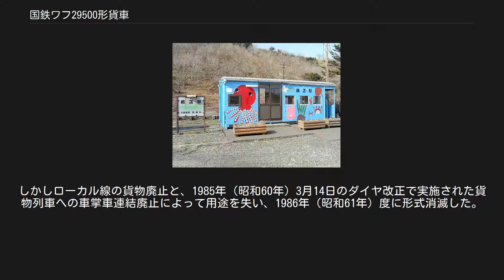国鉄ワフ29500形貨車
国鉄ワフ29500形貨車（こくてつワフ29500がたかしゃ）は、1955年（昭和30年）から1961年（昭和36年）にかけて、日本国有鉄道（国鉄）に登場した貨車（有蓋緩急車）である。
 昭和30年代の国鉄ローカル線においては、貨車に緩急車設備を追加したワフ（有蓋緩急車）が多数使用されていた。
これらのローカル線は貨物扱い量が比較的少なく、なおかつ列車を牽引する機関車もC11形やC12形等の小型の機関車であることが多く、牽引定数（機関車が一度に牽引できる列車重量を表す数値）が大きくなかったことから、1両で車掌車と有蓋車を兼ねられる有蓋緩急車はうってつけの存在であった。
この有蓋緩急車のうち、老朽化した車種を置き換えるために製造されたのが本形式である。
 本形式は、日本車輌製造、川崎車輛、富士車輌、輸送機工業、帝國車輛工業および協三工業で650両（ワフ29500 - ワフ30149）が製造されたが、その後の二軸有蓋緩急車の新製増備は専用の車掌車に一本化され、本形式以降の有蓋緩急車の増備は在来車の改造によってまかなわれたため、本形式が「ワフ」としては最後の新製形式となった。
 車体の外観等は同時期に製作されたヨ3500形（ヨ5000形）車掌車とワム90000形有蓋車の折衷的な形態をしている。
 貨物室側。
旧相生線北見相生駅に保存されているワフ29574 この当時使用されていた主な二軸有蓋緩急車のうち、ワフ25000形、ワフ28000形は貨物に重点を置いたため（貨物積載量:8t）に車掌室が狭く、またワフ21000形、ワフ22000形については車掌室を広くとったために貨物の積載量が少ない（貨物積載量:2t）という欠点があった。
また、その後製造されたワフ29000形は、貨物積載量（7t）と車掌室面積の確保という点を両立したものの、デッキがなかったために実際に使用するにあたっての不便さが現場から指摘されていた。
そこで、本形式については貨物積載量を5tとし、デッキを備えたうえに車掌室もある程度の広さを確保して、双方の折衷的な設計としている。
 車内には車掌業務用として1人分の執務机・椅子、長椅子等が設けられており、車軸発電機と蓄電池を始めとする電灯設備と、暖房用石炭ストーブも新製時から備え付けられて、以前の車両よりも乗務環境が向上している。
なお、塗色は全車輌黒である。
 下回りは二段リンク式軸箱支持装置となっているが、貨物を積載する関係上、車掌車ほどの柔らかい担いバネを用いることができなかったため、最高許容速度は75km/hである。
 また、本形式は車体の半分が貨物室となっているので、貨物積載時のバランスをとるためにデッキ下部分にコンクリートの死重が積まれている。
 本形式の貨物積載量5t+車掌室+デッキという構成は、運用する側でも扱いやすかったため、ワフ25000形、ワフ29000形といった貨物室が広くデッキのない（ワフ25000形は更に車掌室も狭い）有蓋緩急車を業務環境改善のために近代化改造する際も、本形式の形態に準じて施工された。
この改造で、ワフ25000形はワフ35000形式に改められたが、ワフ29000形は改番されなかったほか、ワフ35000形は本形式とは窓配置やデッキなどの外観が異なるが、ワフ29000形は本形式とほぼ同じ外観となっている。
 本形式は、国鉄の二軸有蓋緩急車の決定版として全国のローカル線で使用された。
本形式に限らず、有蓋緩急車は小口貨物や貴重品輸送、あるいは郵便車・荷物車の代用としても使われた。
しかしローカル線の貨物廃止と、1985年（昭和60年）3月14日のダイヤ改正で実施された貨物列車への車掌車連結廃止によって用途を失い、1986年（昭和61年）度に形式消滅した。
 日高本線鵜苫駅（本形式の車体利用駅舎） ワフ29984 小樽市総合博物館 廃車後は一部で保存されているほか、廃車体の一部は無人駅の駅舎に転用されたり、一般に売却されて事務所･倉庫等に転用･改造されたものも各地に多く存在する。
 保存車については以下のとおり（ワフ29603以外は、2017年4月1日現在）。